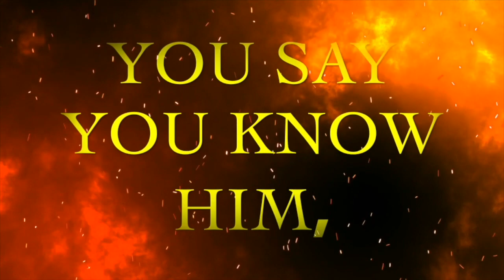Dating Modern Women Now Has New Challenges